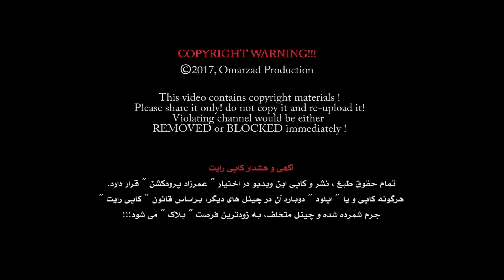Ahmad Naweed Neda - Drogh e Eshq OFFICIAL VIDEO HD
Artist: Ahmad Naweed Neda
Song: Drogh e Eshq
Lyrics & Compose: Naweed Neda
Video Director: Ramesh Omarzad & Hameedullah Kohestani